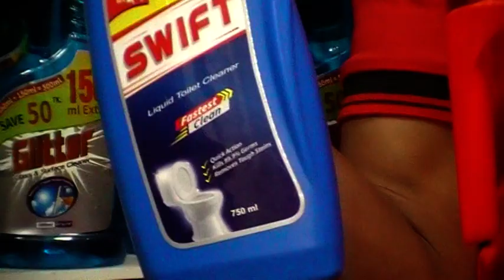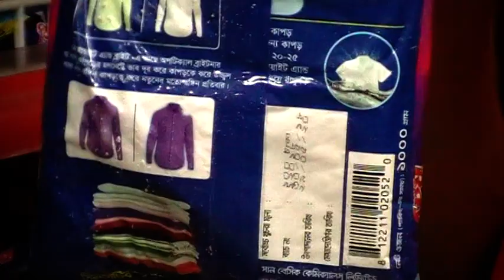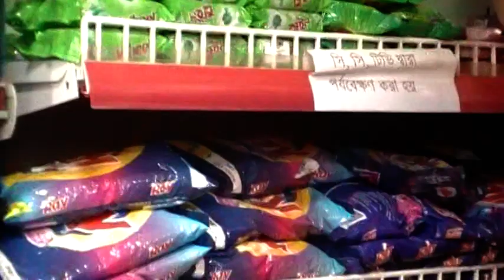দেখুন, RFL ক্লিনিং কর্ণারে আপনাদের জন্য কি কি আছে I I RFL (Best Buy)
Shop Name: RFL (Best Buy)

Shop Address: Savar New Market, 03/ Powro Shaba, Aricha Road,
                           Savar, Dhaka-1340.

Konock Chowdhury